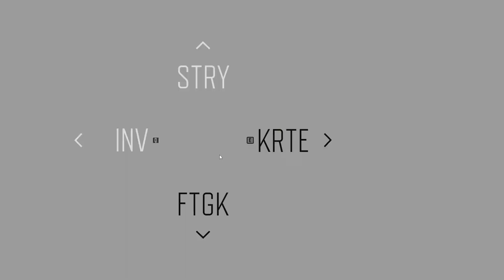Days Gone German Gameplay【Feuer in der Kirche】#34 Uncut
➋ Hab Spaß
➌ Check doch den Rest des Kanals? :)

Handlung
"Days Gone ist ein Action-Adventure-Spiel mit offener Welt und spielt zwei Jahre nach einer verheerenden, weltweiten Pandemie in einer rauen Wildnis.

Days Gone Deutsch - Let's Play Days Gone - German/Deutsch Walkthrough Gameplay
Days Gone - Deutsch Gameplay with Commentary (German)